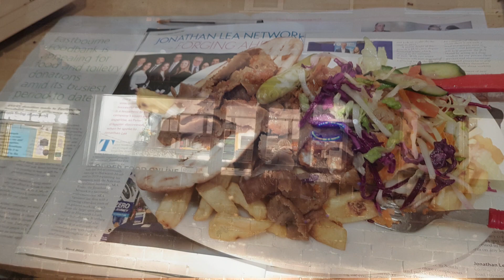Holywell Road III | VLOG 1504 | 15.03.23 | Eastbourne | East Sussex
VIDEO EDITOR
- Kdenlive 22.12.2

CAMERA
- Samsung Galaxy S8 Edge | FHD 1920 x 1080 | 30 fps

3D TEXT GENERATOR
- FlamingText | Script: AMAZING-3D-LOGO | Font: ASAP+BOLD

MUSIC
- 00:00:01 - “Bug Catching” - Emily A. Sprague
- 00:02:07 - “Silence for a Film” - ann annie
- 00:06:08 - “Building Blocks” - Nate Blaze
- 00:07:48 - “Dreams” - Benjamin Tissot
- 00:11:19 - “All That” - Benjamin Tissot
- 00:13:44 - “Creative Minds” - Benjamin Tissot
- 00:16:11 - “Hey!” - Benjamin Tissot
- 00:19:03 - “Evolution” - Benjamin Tissot
- 00:21:47 - “Inspire” - Benjamin Tissot